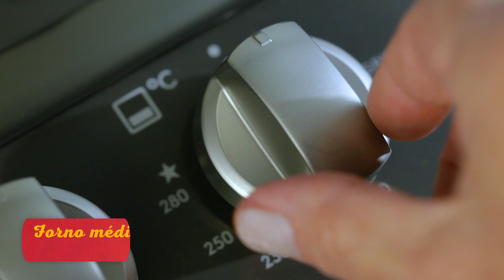Bolo de Chocolate com Morango da Bolos da Paz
Bolo de chocolate com recheio de brigadeiro e morangos, coberto com ganache de Chocolate GAROTO